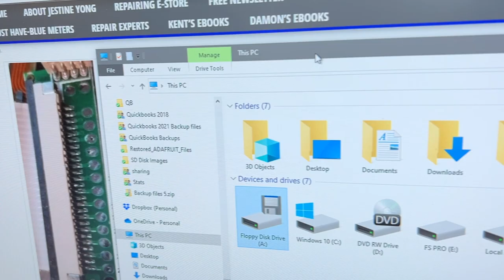interfacing with floppy disks at low level, part 4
we're going to back up a little in this part - we have MFM and index pulse data coming out of our chonky panasonic 3.5" floppy drive and capturing that well. but now we're a little curious of how folks are going to use this if floppy drives arent available. we had to pay a pretty penny for this drive, second hand, and that makes it tougher for more folks to get drives and use them to read floppies.

we did have a USB floppy drive (originally ordered to read out our mavica camera images) and now we're curious how it works so we opened it up! inside is a samsung SFD-321S which is we'll take as the "S"MT version of the SFD-321B datasheet we read earlier. (we couldn't find a datasheet for this 'S version tho).

Instead of the 34-pin IDC there's a 26-pin 1mm FPC connected to a cheapy adapter board with a single sanded-off 28-tssop chip.  the chip is handling the Mass Storage - FDD conversion all on is own. but it's too smart for us! we don't want MSD, we want those delicious flux transitions.

thankfully this nice person posted up the pinout for us and when we probed the index and data lines while accessing the disk, we found nice MFM traces coming out. next up we're going to design a quicky adapter from 26-pin FPC to 34-pin IDC pin header & breadboard. (we did find some converter PCBs but all going the opposite way!)